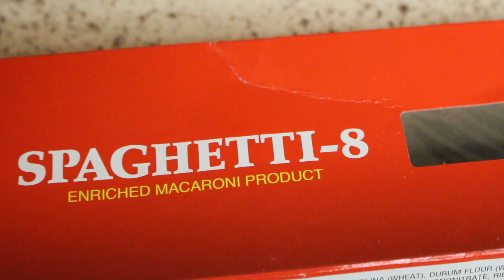LA DOÑA COCINANDO BEEF CHOW MEIN